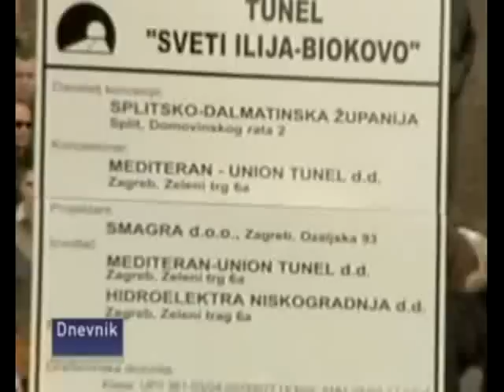Probijen tunel sveti Ilija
Prilog HRT objavljen u središnjem dnevniku o probijanju tunela sveti Ilija kroz Biokovo. Opširnije pišemo na stranici